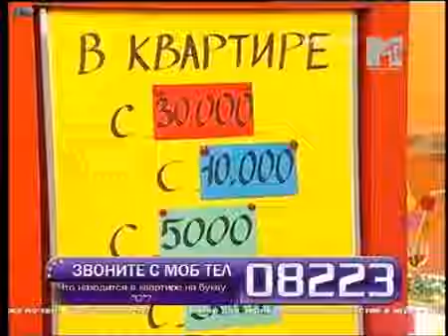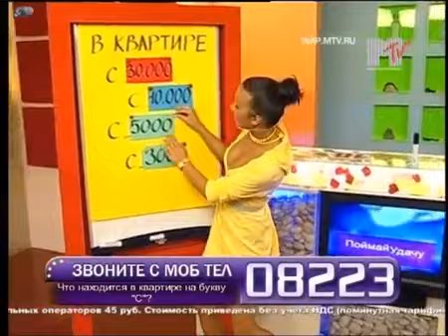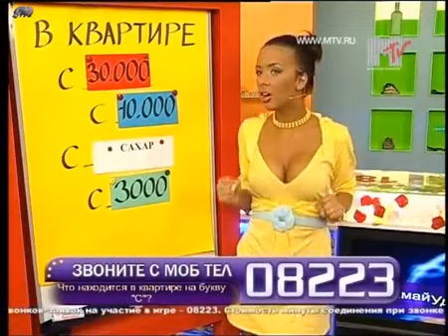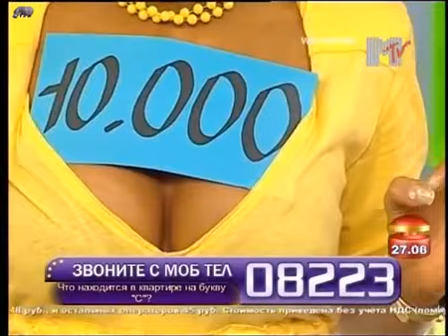Поймай удачу [Telemedia] - MTV - 2008 (1)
🇷🇺 Russia
Саша Павлова